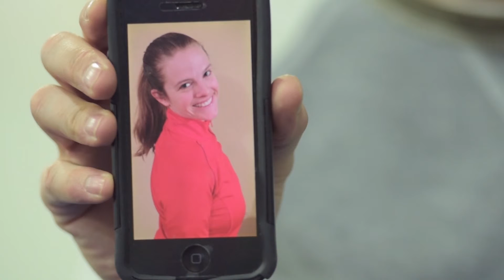1st-4th Grade Intro Video AprilWK